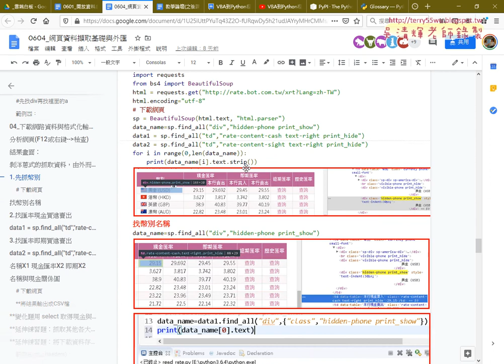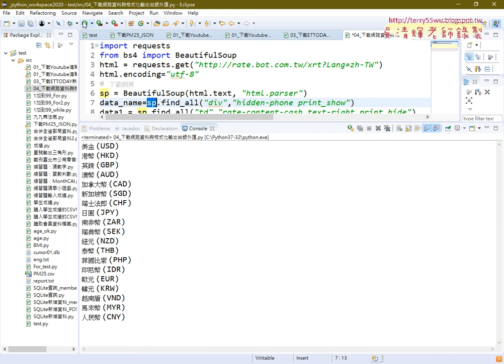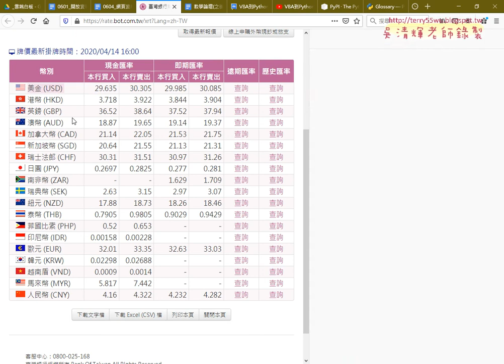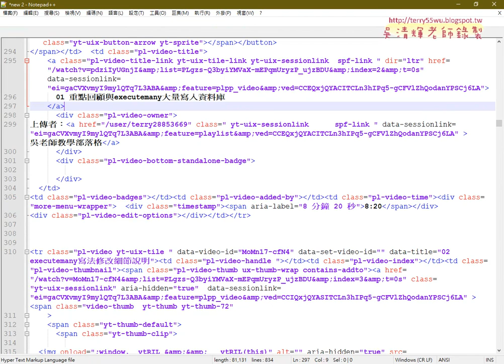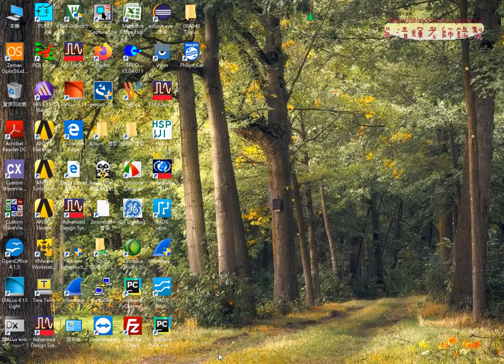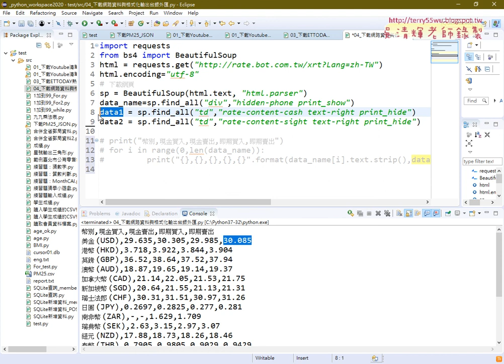06 下載台銀外匯資料